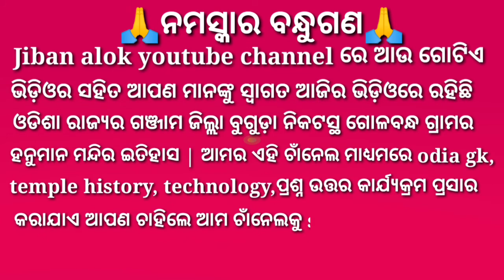Golabandha hanuman temple | odisha temple | golabandha village | jiban alok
Hi friends Iam jayaram dash | this video explain to golabandha vill hanuman templa history | ganjam dist | near by bugada | kindly see this video last moment | jiban alok | jiban alok youtube channel | jibanalokyoutubechannel | jibanalok | temple history